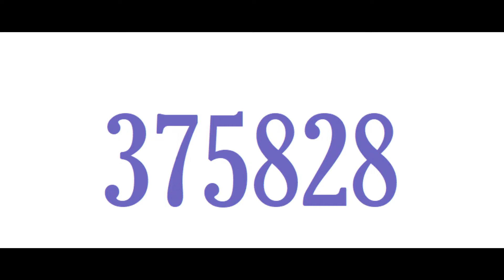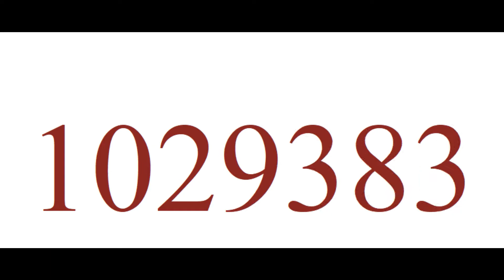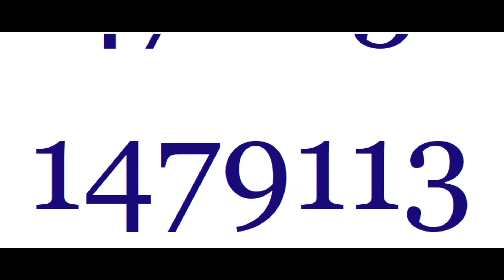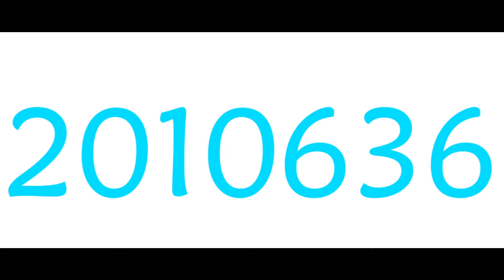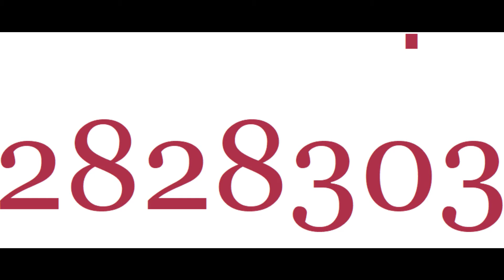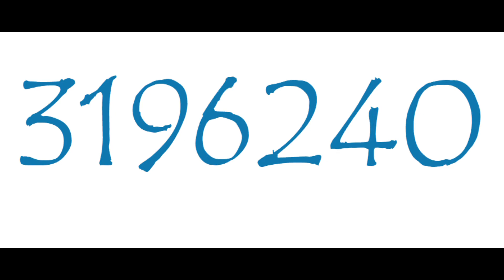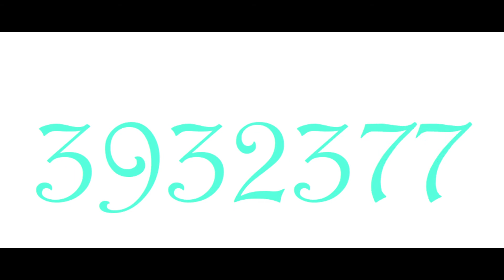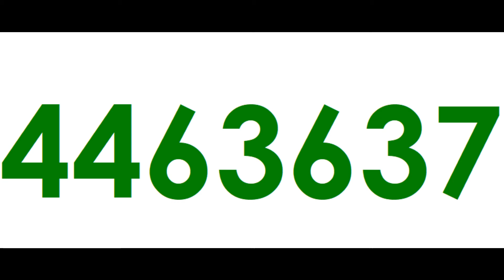Numbers 1 to 4500000 With Filteristic Colors Again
I am now using Magic Marker by Silent Partner through 2024.